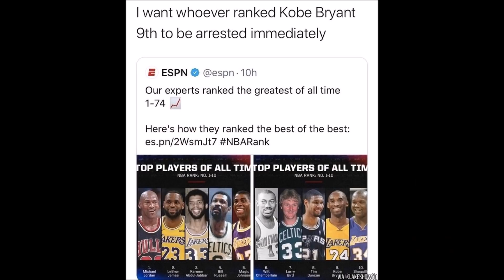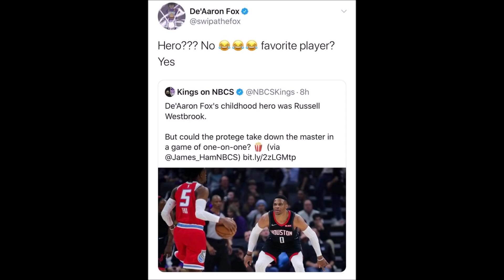NBA "I SHOT THE BALL TOO EARLY" Moments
These players could've used more time to play the offense.

Source: NBA!